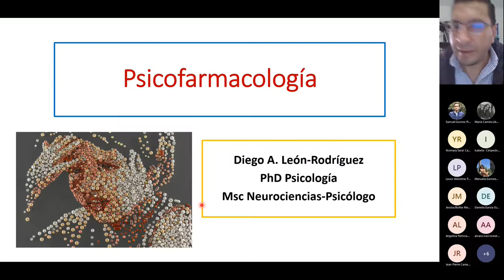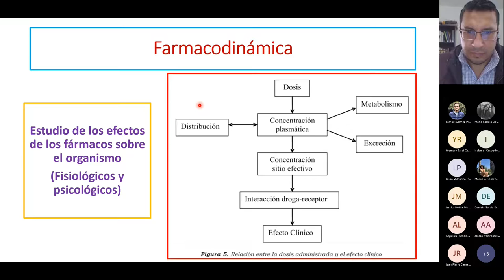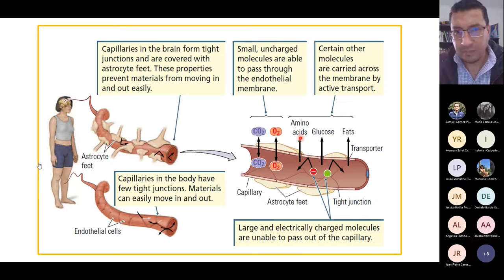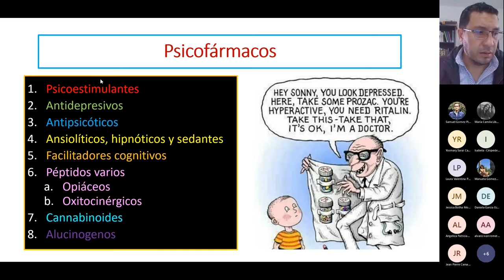Principios de Psicofarmacología